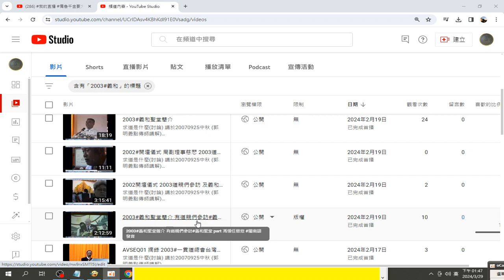錄製 2024 03 29#義和聖堂 相關影片目錄資訊#分享